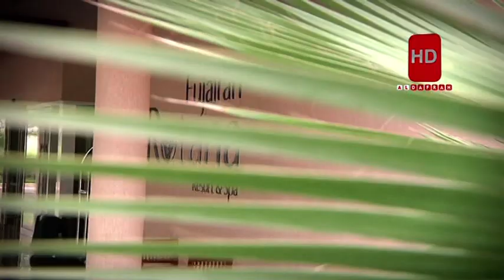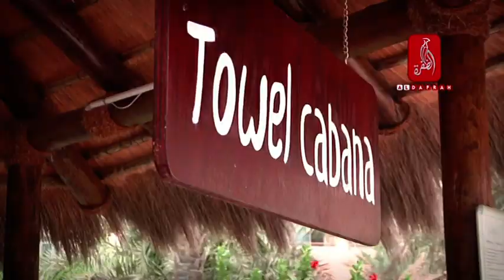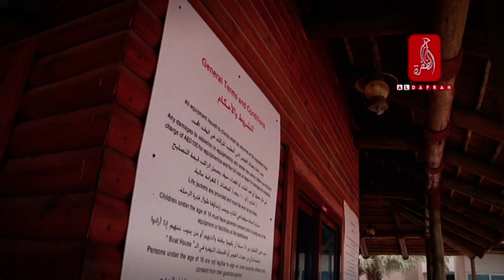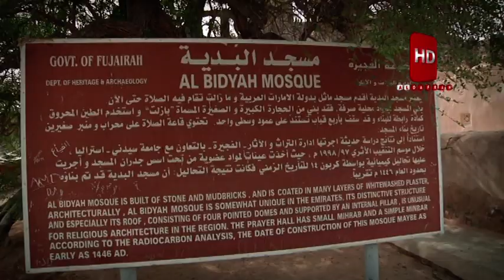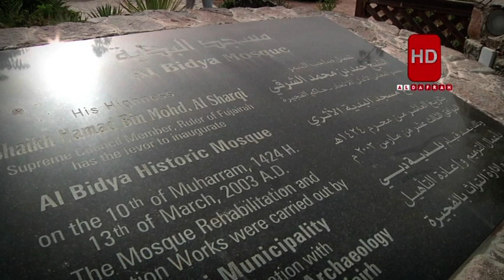Destination - Fujairah Rotana Resort & Spa - Al Aqah Beach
Nestled between the Hajar Mountains and the Indian Ocean with lush tropical landscape, Fujairah Rotana Resort & Spa is 140km away from Dubai International Airport, and 45 km from Fujairah National Airport. This prime 5 star resort is located on the East Coast of the United Arab Emirates, approximately 15 km from Dibba Village, 49 km from Fujairah town and 90 minutes from cosmopolitan Dubai. Elegant guest rooms, a varied and exceptional choice of dining, luxuriating spa, and spacious meetings facilities are complemented by outstanding, gracious service.

Fujairah Rotana Resort & Spa is a secluded retreat in a magnificent setting, where welcoming faces anticipate every need. The resort reflects a warm, friendly, and relaxed ambience amidst lush gardens, white sandy beaches, sparkling pools and cascading waterfalls. Rediscover genuine care, outstanding and unobtrusive service, friendly surroundings and authentic cuisine.